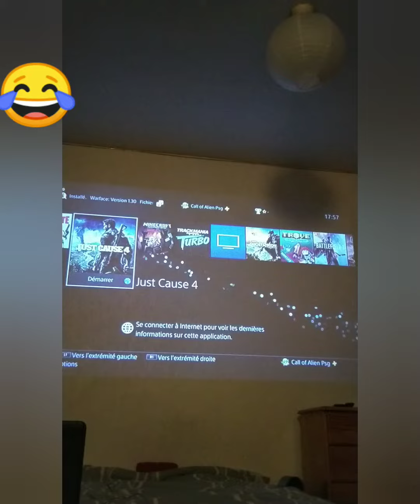Test videoprojecteur excelvan